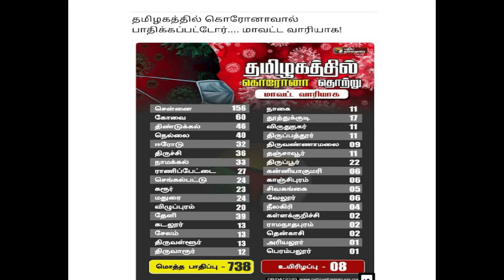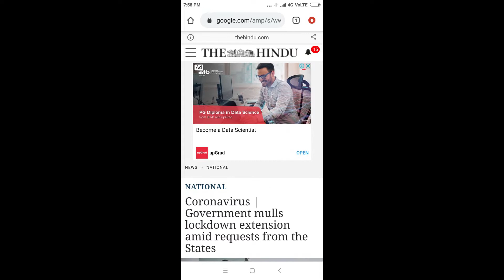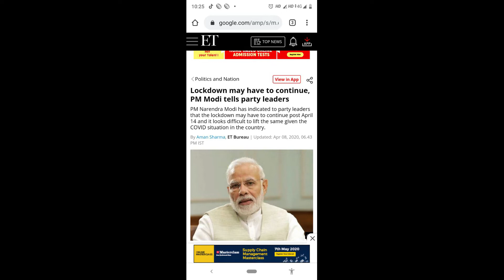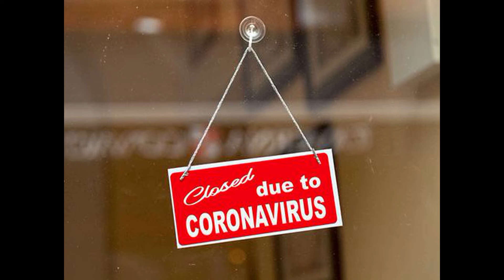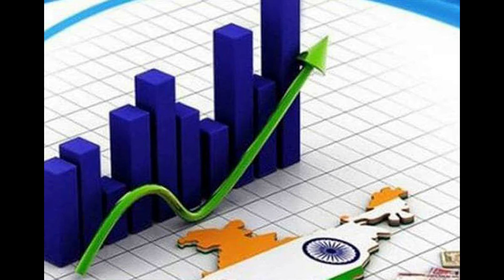ஏப்ரல் 14க்கு பிறகு ஊரடங்கு நீடிக்குமா..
ஊரடங்கு நீடிப்பது குறித்தான செய்திதாளில் வெளியான தகவலின் தொகுப்பு